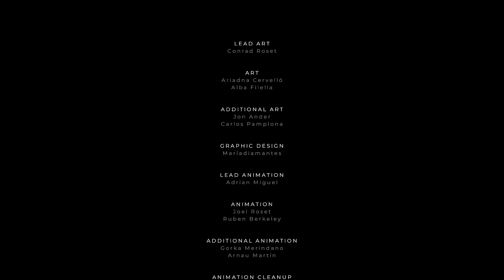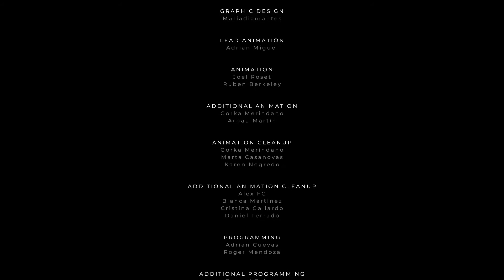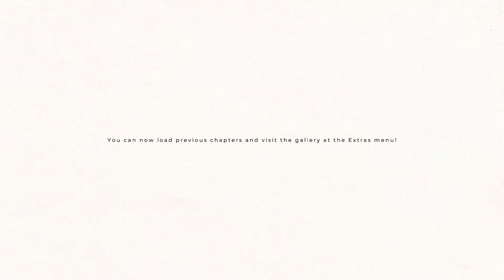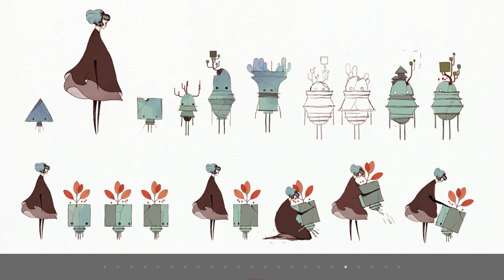GRIS Episode 4 (Ending): Flamingo Peacock Birds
This one was a little longer than I had planned for it to be, but I hope you all still enjoy it.
Exploring the powers of gravity flipping and singing as we finally finish up our adventure.